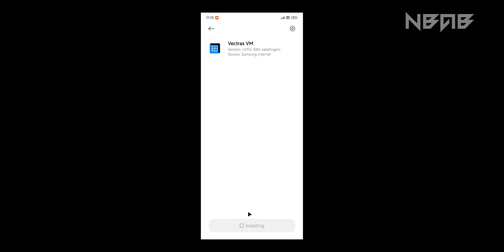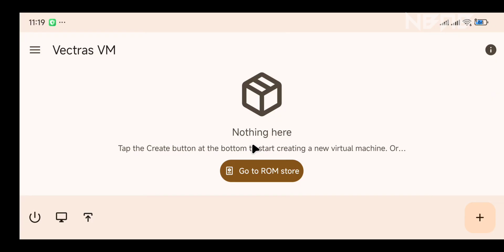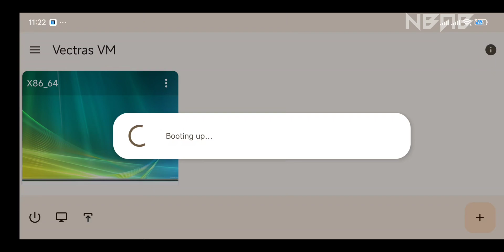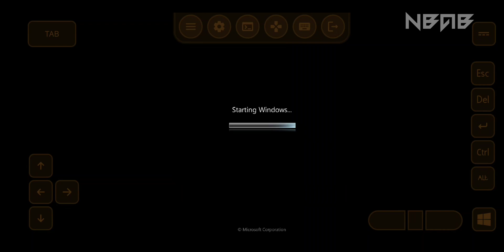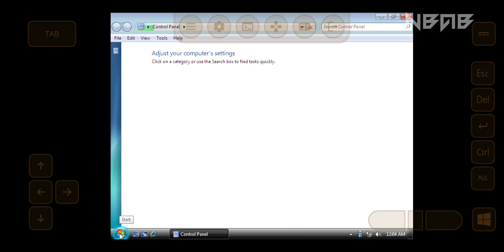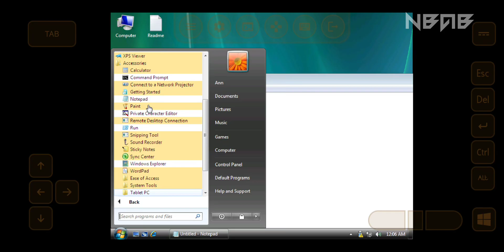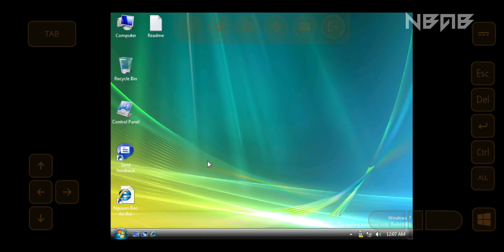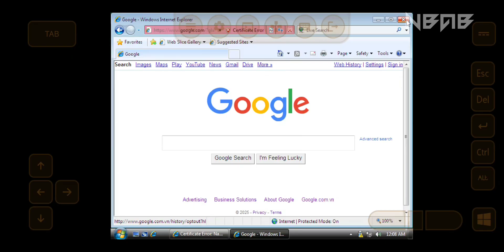Emulate Windows 7 build 6801 on Android phones with Vectras VM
💡 What is Windows 7 build 6801?

Windows 7 build 6801 is the official Milestone 3 build of Windows 7, which was released to attendees of PDC 2008. This is the last build to have the Windows Vista desktop wallpaper set as default.